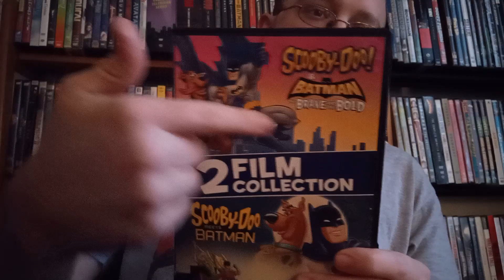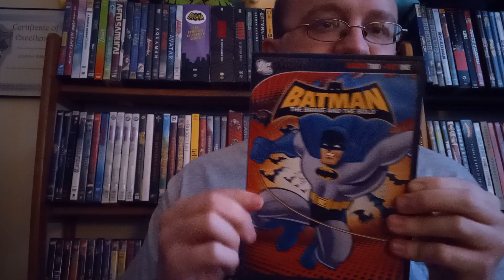Scooby-Doo Meets Batman The Brave And The Bold (REVIEW) | Nostalgia Overload? - Lazy Universe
So since I'm a huge nerd and fan of Scooby-Doo and Batman, you'd expect me to love this old school meeting of my two favorite franchises right? Let's Find Out!